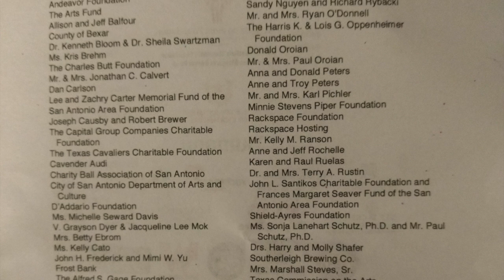YOSA Orchestra X Counting Stars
This video is about Youth Orchestras of San Antonio (YOSA) Summer Camp Orchestra X Concert (1 week to learn 5 songs)